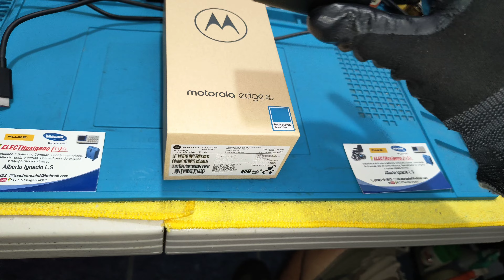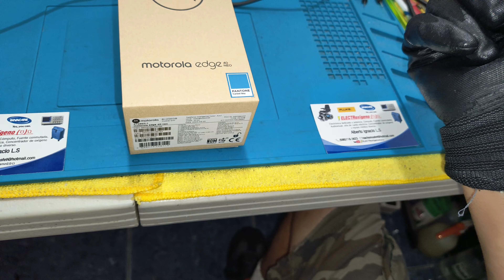🎁Motorola Edge 40 neo, Breve charla de Mejora de Laboratorio Para Grabación a (4K), Gracias a todos.